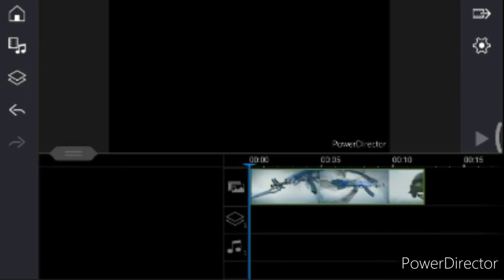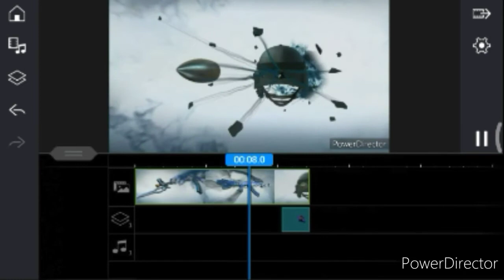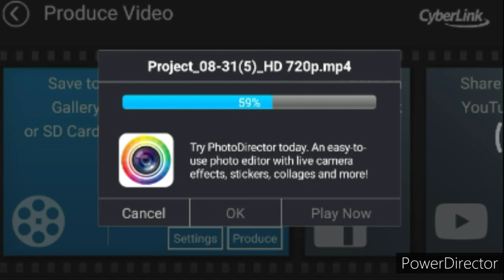How to made Gungame intro for pubg mobile | Only three easy Steps | made with free app | no premium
Gun game intro made in easy three steps . Go to playstore and downlod powerdiracter app . This a free app no premium app. You want only app logo pick and some Hardwork .gamelovers like this intro .Is easy three step is a ____
1. Open your powerdiracter app
2. Select gungame intro and adjust it
3. Select our intro pick and adjust it

       That is
And easly save your gallery